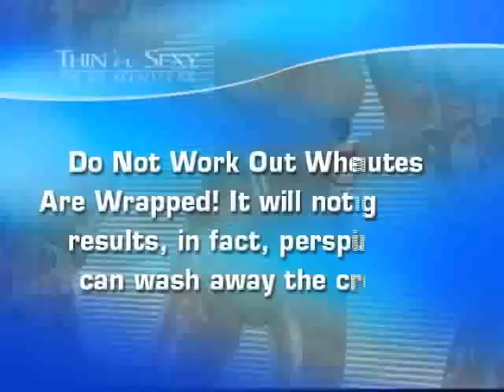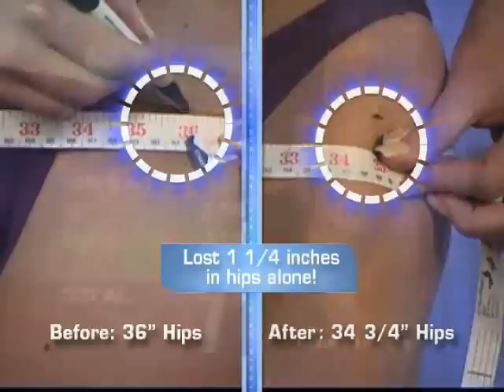Thin 'N Sexy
Written and Directed by Randall Caruso. This infomercial features an instant inch reducing system that works like popular spa treatments. Randall Caruso is a writer director editor producer working in Los Angeles California.